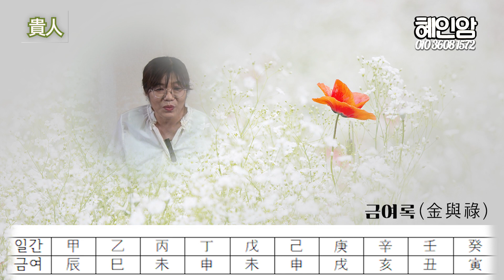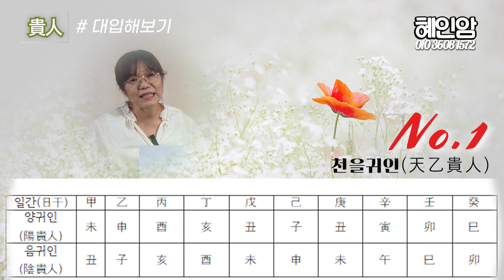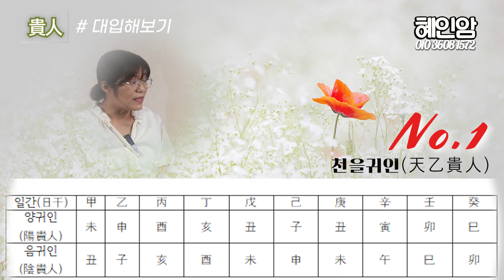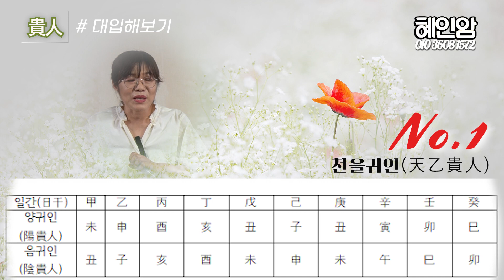나의 귀인을 찾으세요~